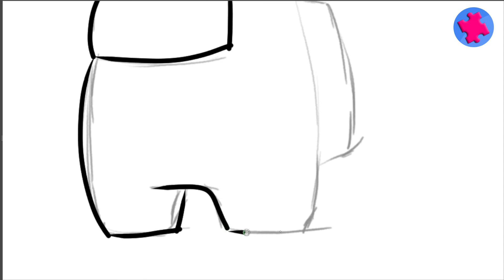Vẽ Tranh Tô Màu Nhân Vật Trò Chơi Among Us | How To Draw Among Us Crewmate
Xin chào các bạn, hôm nay chúng mình tập vẽ chủ đề nhân vật phi hành đoàn trong trò chơi nổi tiếng Among Us nhé.